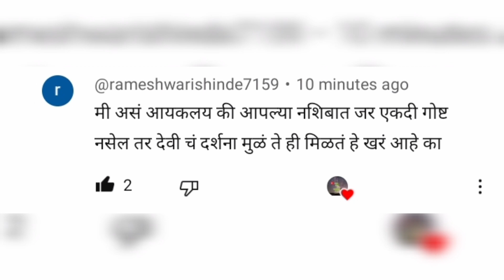देवीच्या दर्शनाने नशिबात नसलेल्या गोष्टी मिळतात का ? देवी नवसाला पावते का महालक्ष्मी स्तोत्र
mahishasuramardhini महिषासुरमर्दिनी महालक्ष्मी स्तोत्र.
महाराष्ट्रातील सातारा जिल्ह्यात वाई तालुक्यातील मांढरदेव येथील श्रीकाळेश्वरी उर्फ काळूबाईची वार्षिक यात्रा पौष महिन्याच्या पौर्णिमेला असते, तिलाच शाकंभरी पौर्णिमा किंवा चुडी पौर्णिमा असेही म्हणतात. श्री काळेश्वरी देवी आदिमाया पार्वतीचेच रूप आहे. ही देवी नवसाला पावणारी असल्याने नवस चुकते करणारे भाविक-भक्त वर्षभर येत असतात.